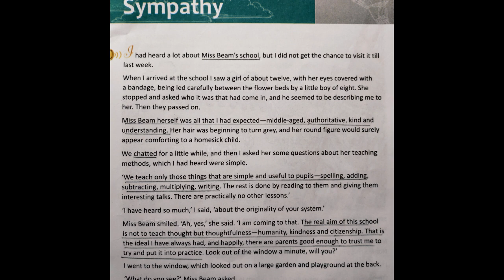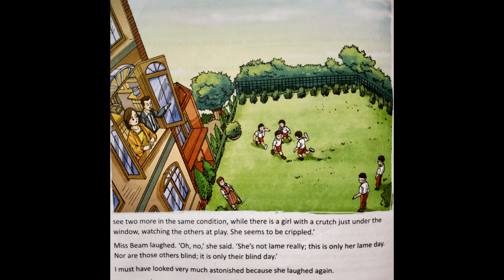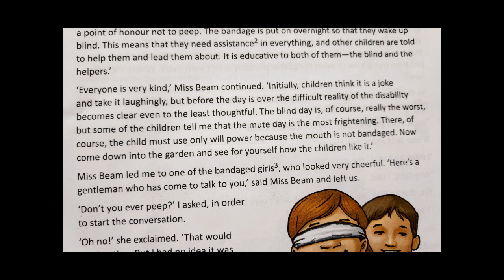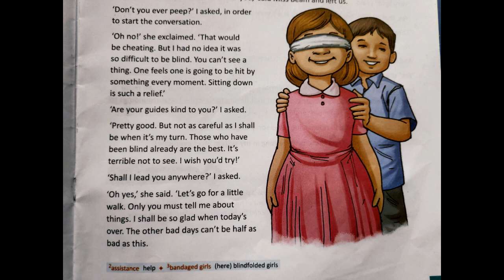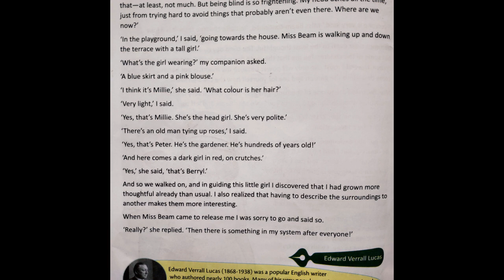The school for sympathy.